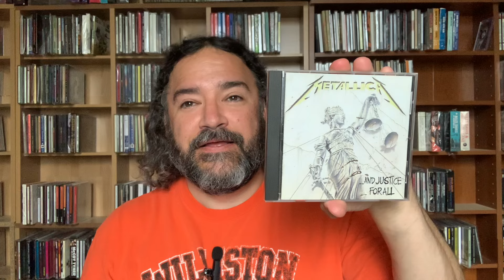Going through four of a kind….Metallica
Talking about my experience growing up with Metallica.